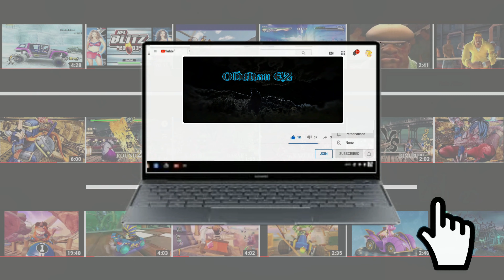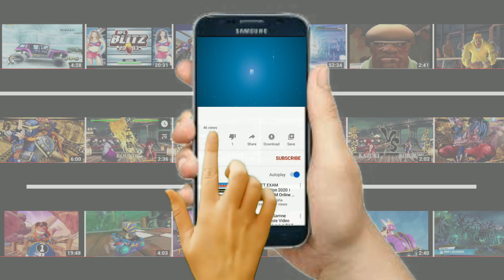MR. KRABS & PLANKTON vs PATRICK & SPONGEBOB (Hardest Difficulty) Nickelodeon All-Star Brawl 2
Nickelodeon All-Star Brawl 2 is a crossover fighting game developed by Fair Play Labs, and published by GameMill Entertainment. It is the sequel to Nickelodeon All-Star Brawl and an entry in the Nickelodeon Super Brawl series. Wikipedia
Platforms: Nintendo Switch, PlayStation 5, Xbox One, PlayStation 4, Xbox Series X and Series S, Microsoft Windows
Mode: Multiplayer video game
Genres: Fighting game, Platform game
Developers: Fair Play Labs, Ludosity
Publisher: GameMill Entertainment